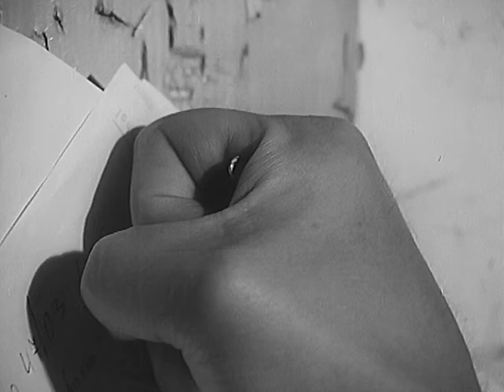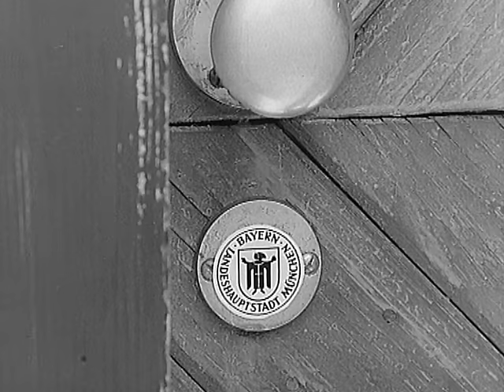Der Kommissar, Staffel 3, Folge 2:Die kleine Schubelik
Der Milchmann will die Rechnung servieren - zu spät! Schubelik, Gelegenheitsarbeiter und Bewohner einer Wohnlaube am Rande der Stadt, liegt tot auf seinem Bett.